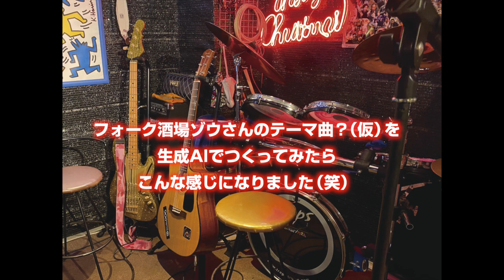2024年1月23日